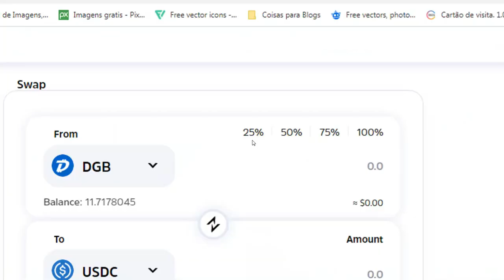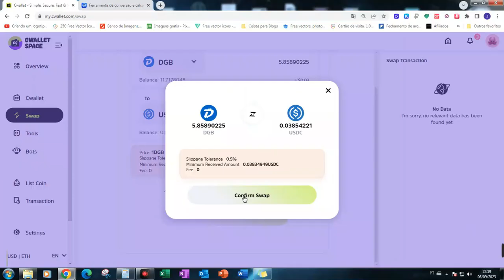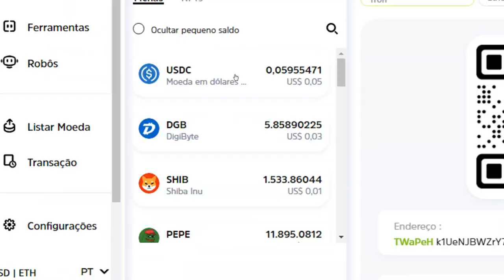CWALLET SWAP COMO FAZER TROCAS DE CRIPTOMOEDAS SEM TAXA (OU TAXA MENOR) DGB POR USDC E MUITO MAIS..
🔗💎 LINKS ÚTEIS 💎🔗